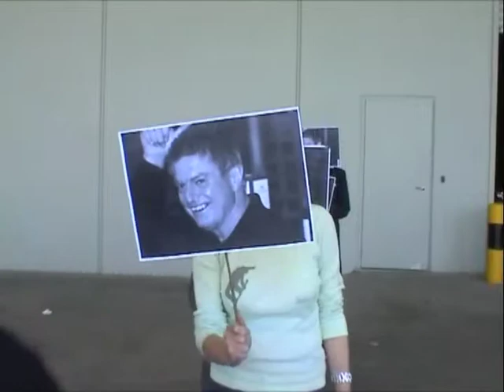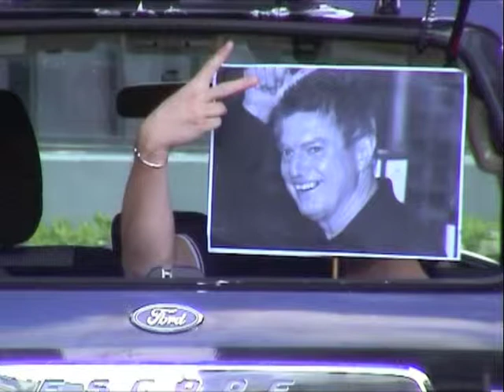Graham Cooper AVIS NZ "You Sexy Thing" musical farewell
I made this video for Graham Coopers farewell after he had been at Avis/Budget Group for 38 years. Over 130 staff from Avis and Budget New Zealand helped me put it together. We all had a lot of fun doing it.  Music by "T Shirt, You Sexy Thing"